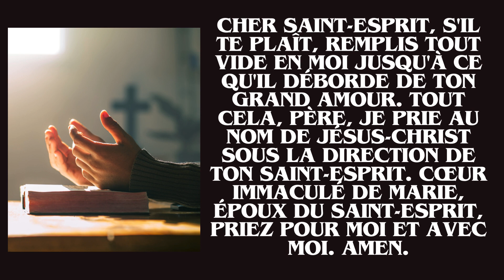Prière pour la protection et la délivrance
Père céleste, je te loue et je te remercie pour tout ce que tu m’as donné. S'il te plaît, couvre-moi du Sang Précieux et protecteur de Ton Fils, Jésus-Christ, et augmente ton Saint-Esprit en moi avec Ses dons de sagesse, de connaissance, de compréhension, de faim de prière, de guidance et de discernement pour m'aider à connaître Ta Volonté et à m'y abandonner. plus complètement.

Père, s'il te plaît, guéris mes émotions négatives et toutes les blessures dans mon cœur et mon esprit. Envoie l'épée de Ton Saint-Esprit pour trancher et briser tous les sorts, malédictions, maléfices, vaudous et tout matériel génétique négatif, intergénérationnel et addictif, passé, présent ou à venir, connu ou inconnu, contre moi, mes relations et ma famille, finances, possessions et ministère.

Père, je pardonne et je demande pardon pour mes péchés et mes échecs et je demande que toute ma personne, corps et esprit, cœur et volonté, âme et esprit, mémoire et émotions, attitudes et valeurs, soient purifiées, renouvelées et protégées par le Sang le plus précieux. de Ton Fils Jésus.

Au Nom, Pouvoir, Sang et Autorité de Jésus-Christ, je lie et brise le pouvoir et l'effet en moi ou autour de moi de tous les mauvais esprits qui essaient de me faire du mal de quelque manière que ce soit et j'ordonne à ces esprits et à leurs compagnons d'agir dans le Nom du Père, du Fils et du Saint-Esprit pour me quitter paisiblement et aller immédiatement et directement à la présence eucharistique de Jésus-Christ dans le tabernacle de l'Église catholique le plus proche, pour être éliminé par Jésus et ne plus jamais revenir me faire du mal.

Cher Saint-Esprit, s'il te plaît, remplis tout vide en moi jusqu'à ce qu'il déborde de ton grand amour. Tout cela, Père, je prie au Nom de Jésus-Christ sous la direction de Ton Saint-Esprit. Cœur Immaculé de Marie, Époux du Saint-Esprit, priez pour moi et avec moi. Amen.